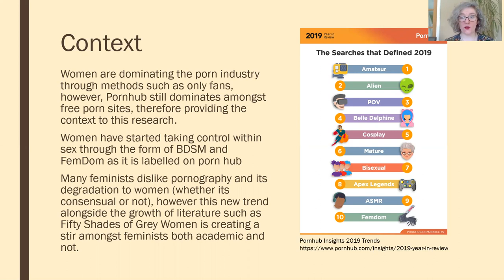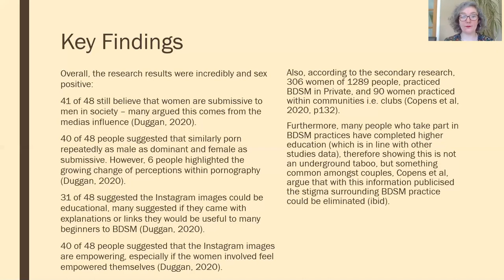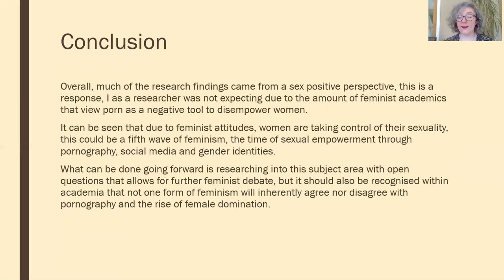'The Female Dominatrix...' Caroline Duggan (Nottingham Trent University)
Caroline Duggan, Nottingham Trent University, shares her research on "The Female Dominatrix: A case of Patriarchy or female liberation? A post-modern feminist approach to the rise in female dominated pornography”.

In light of the current COVID-19 crisis, the PSA took the hard decision to cancel our annual Undergraduate Conference. Instead of an in person event we invited students to create video presentations and short blogs to share their research.